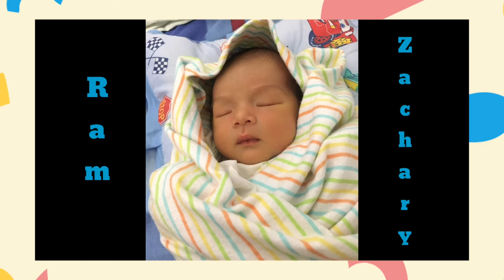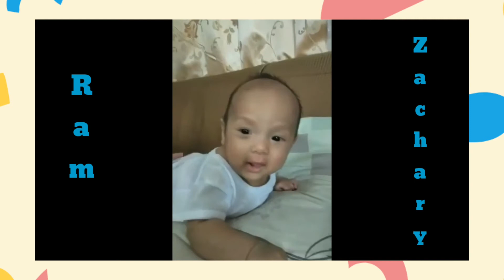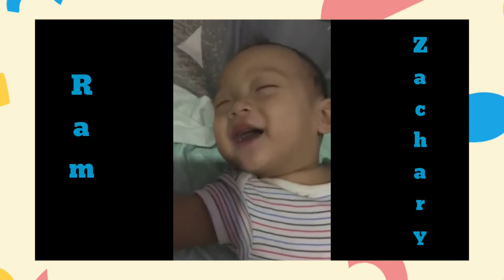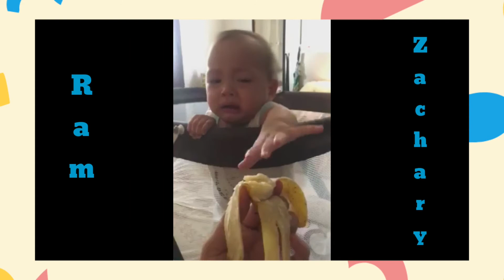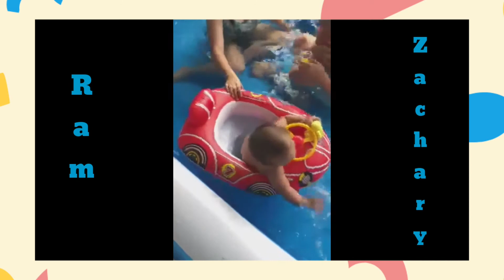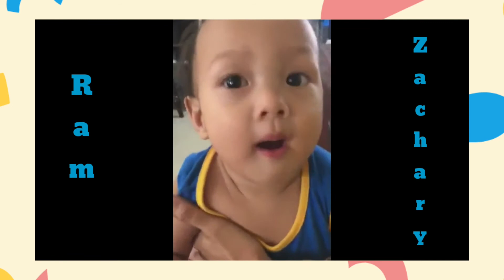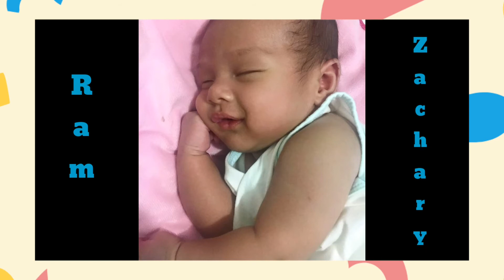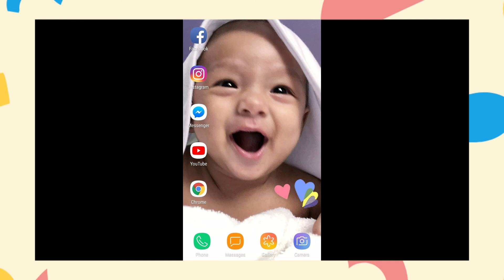Ram Zachary baby videos and pictures/Nursery rhymes & kids songs